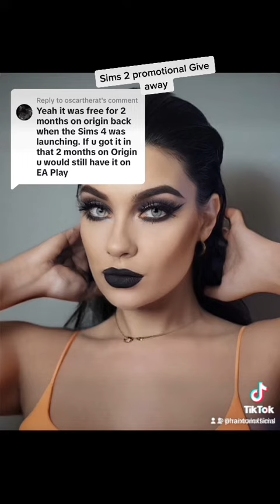Sims 2 Promotional Giveaway (2014-2018) -Simtok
The Sims 2 ultimate collection was given away for free to anyone who had a physical Sims 2 copy they extended it till 2018 and you had to tell the employees that you owned a physical Sims 2 Disc copy and they’d give you the code for the ultimate collection Sims 2 is so old that there’s a lot of scams and sketchiness and Amazon literally has all the Sims 2 stuff just buy it no point in breaking your computer over a video game and yes it’s Windows 10 compatible